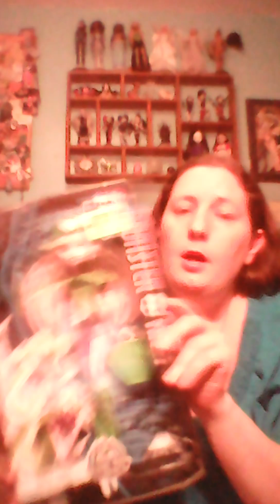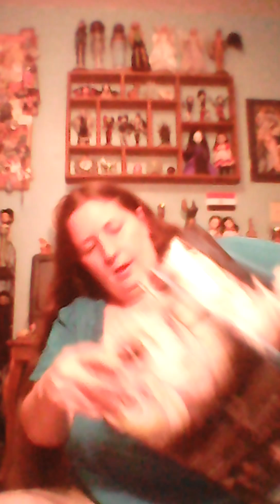Toy Review: MH Batsy Claro. And lamenting about K-mart.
Kmart has been a store I remember fondly, and has always been nicer, cleaner, and calmer than Walmart. It's a shame that now when I'm a mother, so many businesses I grew up with are filing for bankruptcy and shutting down. So we took a trip to kmart on Saturday after grocery shopping and lunch. It was a chaotic scene, and shelves already scrapped clean in a few places. It was sad.
But luckily I found a doll that has been on my Search List for a year now, and she was on sale. So ladies and gentlemen, here is Batsy Claro.
Forgive the cough, I am still battling allergies.